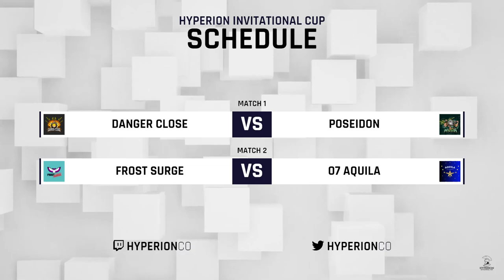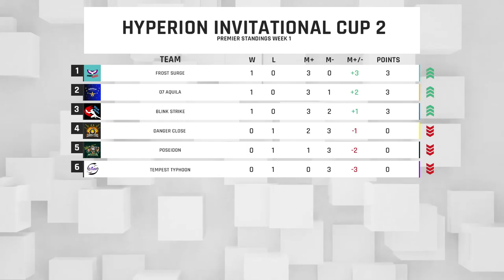Hyperion Invitational Cup 2 | Frost Surge vs o7 Aquila